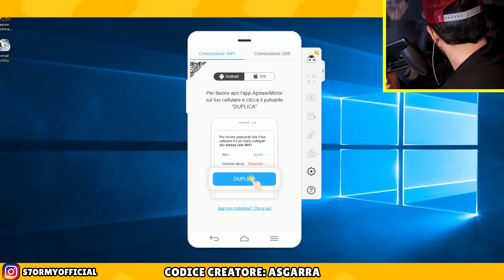BRAWLER LEGGENDARIO al 500! ROAD to 10.000🏆 - Brawl Stars ITA